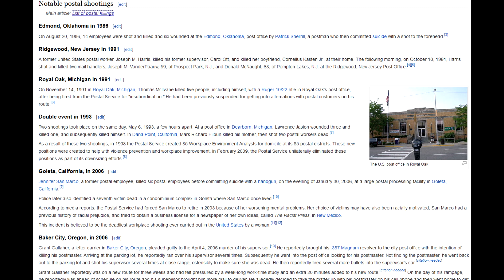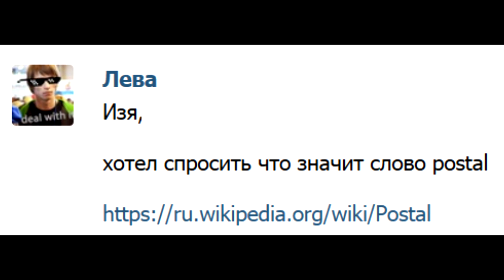Изяруб: Postal что значит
Почему игра называется Postal. Постал как переводится. Постал что означает. Читать